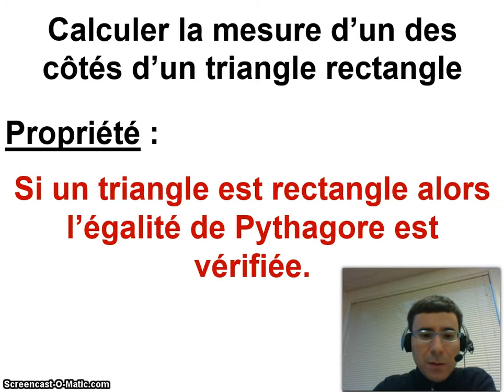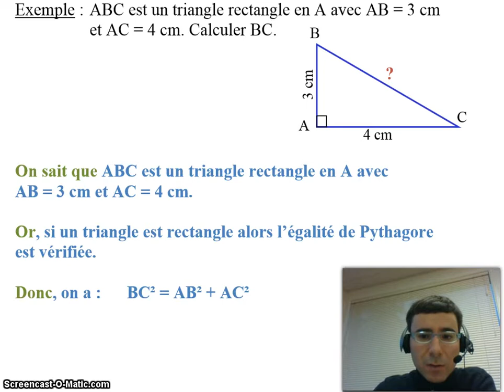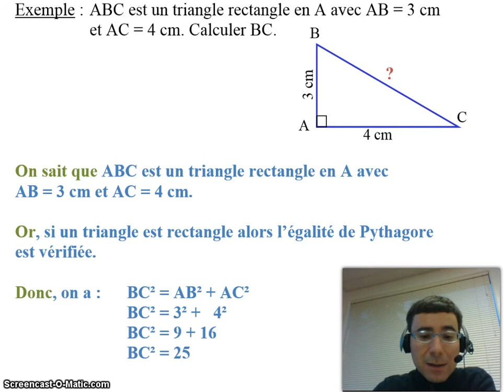Théorème de Pythagore – Calculer la mesure d’un côté d’un triangle rectangle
Utilisation du théorème de Pythagore pour calculer la mesure d'un côté d'un triangle rectangle, connaissant les mesures des deux autres côtés.